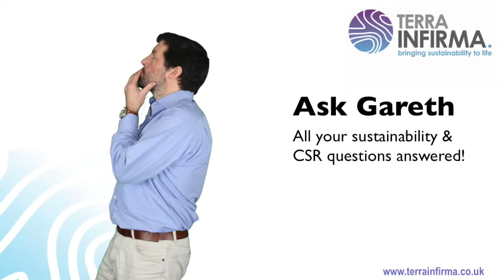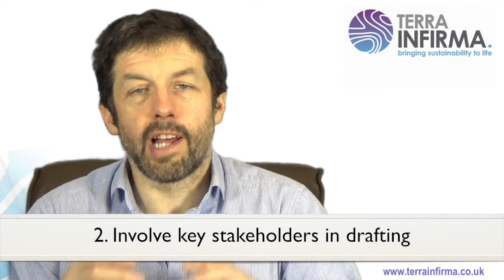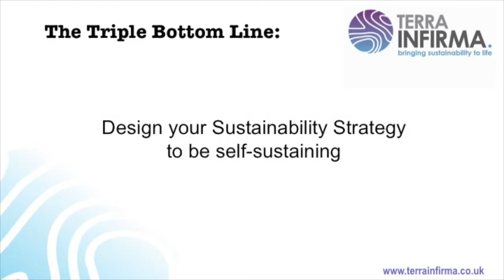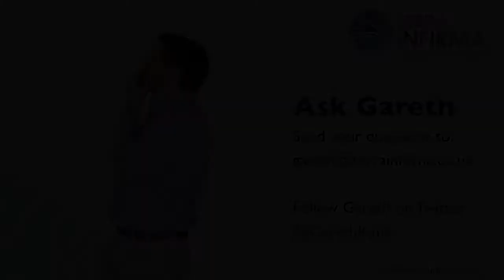Ask Gareth 31: Sustainability After the Honeymoon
Gareth Kane answers your Sustainability/CSR questions. This time he is asked how to keep Sustainability going after the honeymoon period.